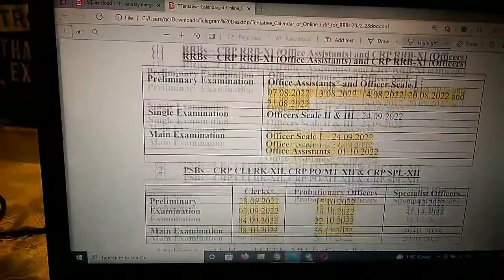Good News for banking aspirants. IBPS CALENDAR FOR 2022-2023.. 🔥🔥